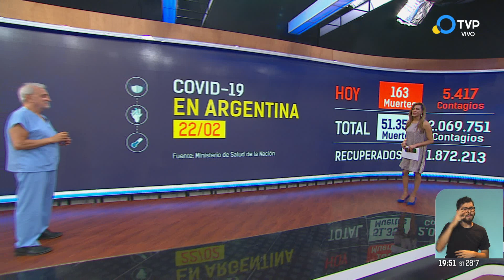El proceso de vacunación en primera persona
La vacunación contra el coronavirus ayudará a protegerlo de contraer el COVID-19. Es posible que experimente algunos efectos secundarios, los cuales son signos normales de que su organismo está generando protección.